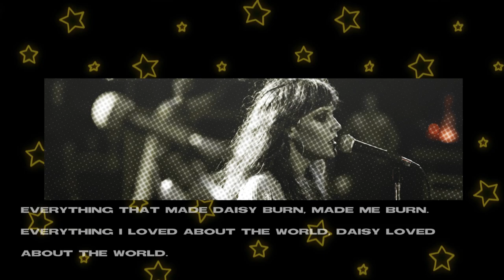Daisy & Billy || I wanna be yours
| [ ENGLISH & PORTUGUESE subtitles: available!]
I'm really, really excited for the series to arrive today, and initially I was only going to edit it after the first few episodes came out, but I couldn't help myself, so I hope you like it sz

TIME SPEND ON IT:  2 hours

COLORING: @kindon18

FANDOM: Daisy Jones and The six

SONG: I wanna be yours - Arctic Monkeys